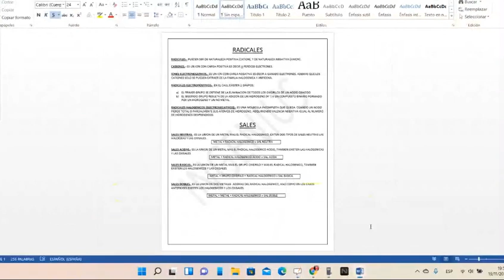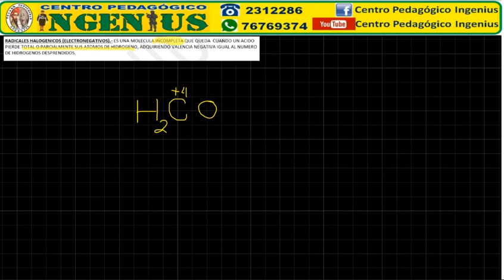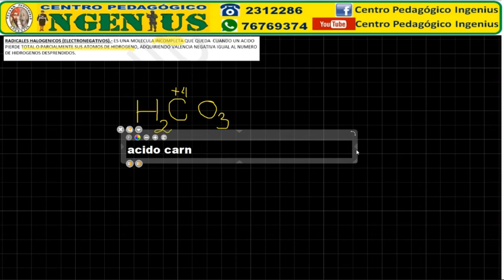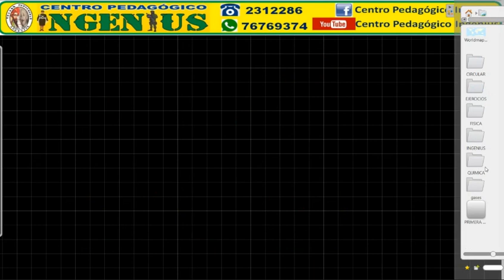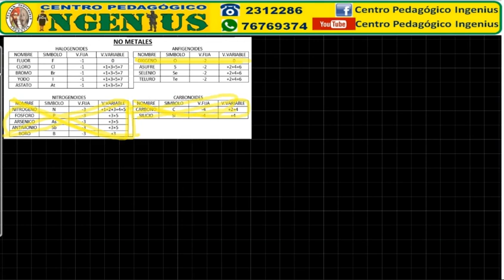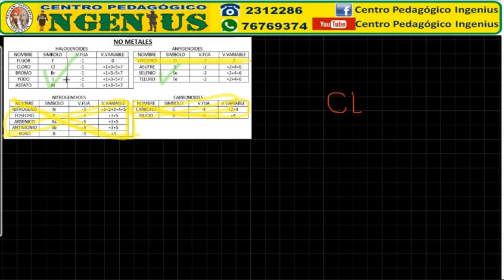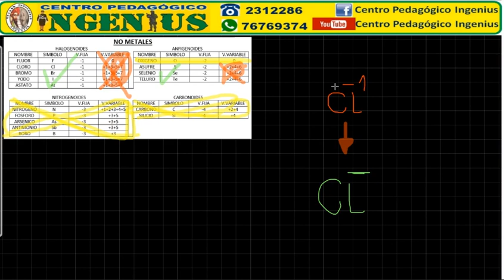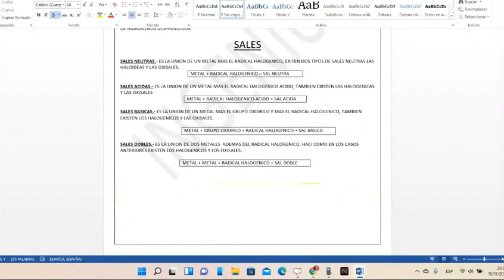RADICALES Y SALES (Clase 10 de Química)